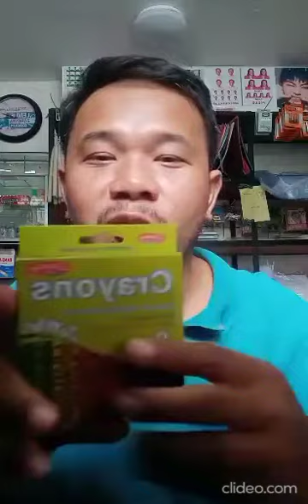Makulay ang buhay